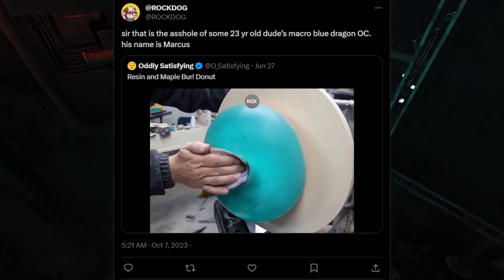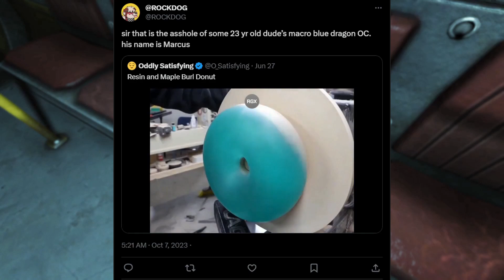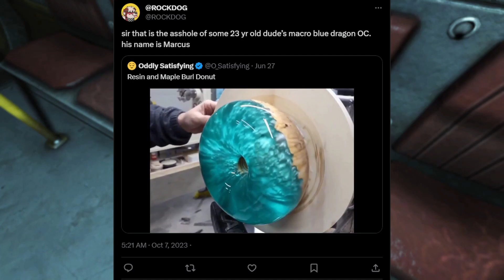The Blue Hole | SOMA [3]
Bread plays SOMA for PC [2015]